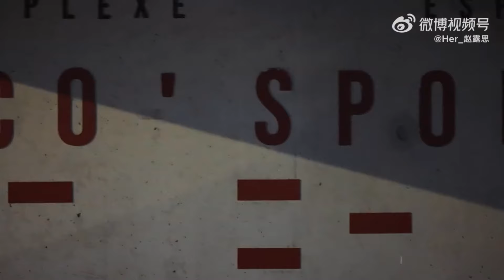赵露思法国奥运火炬接力全程！采访揭秘自己的奥运的不解之缘 | zhaolusi | 奥运会 | 娱乐